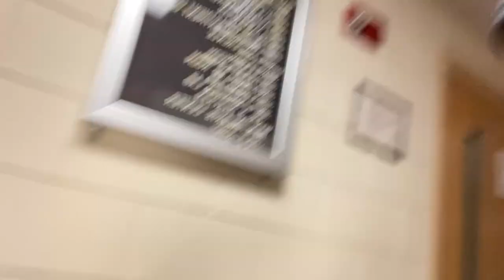ZETA PHI BETA PROBATE 2023💙🕊️ **Claflin University**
(LLJEEZY🕊💔)

Age: 22